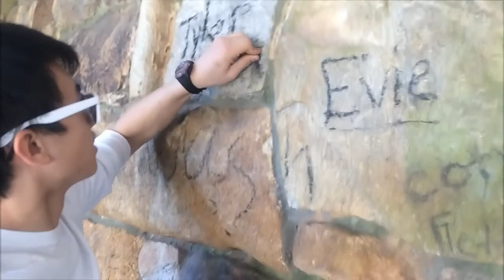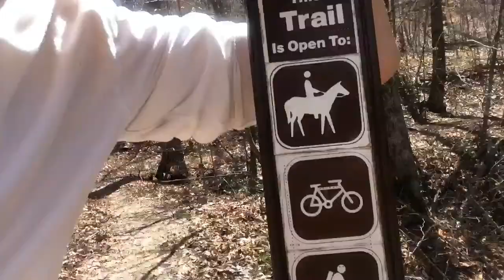Hiking Vlog * PRETTY WATERFALL*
I hiked at a lake and I saw a WATERFALL!